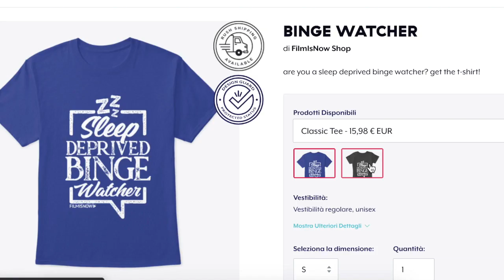LEONARDO DICAPRIO | The Complete Story of one of Hollywood's last true film stars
In an industry obsessed with franchises and superheroes, critics have suggested that Leonardo DiCaprio might be one the last true film star, but do you know the complete story of the actor? Join Debbie as she takes a look at the life of LeonardoDiCaprio.